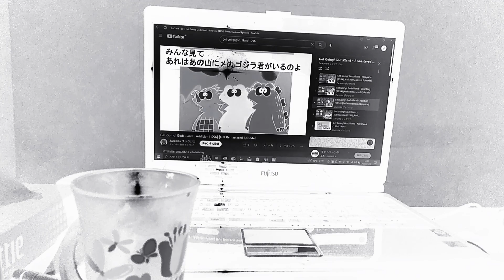2020年4･5･6･8月、2021年3･4･6･7･8月1~20日